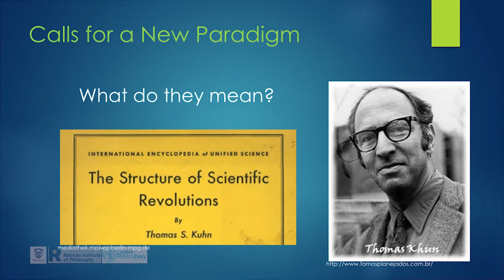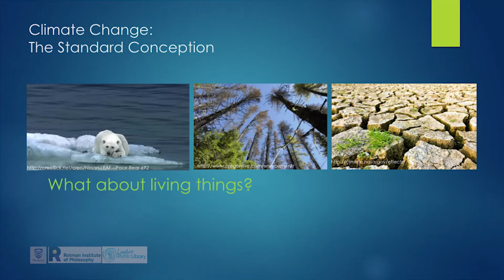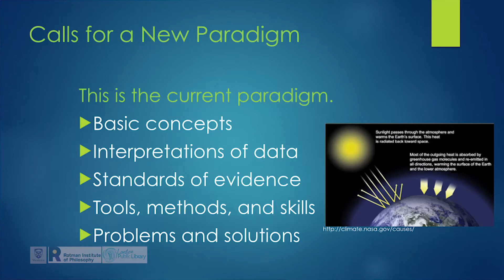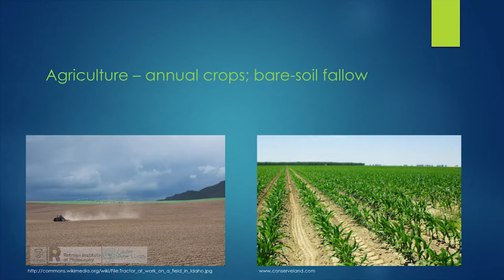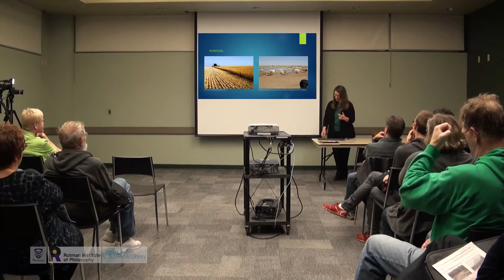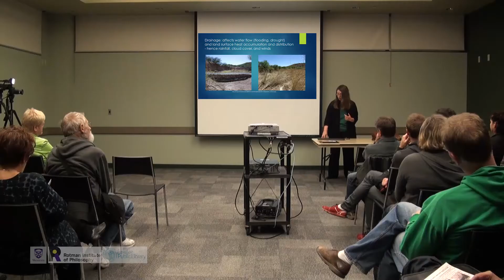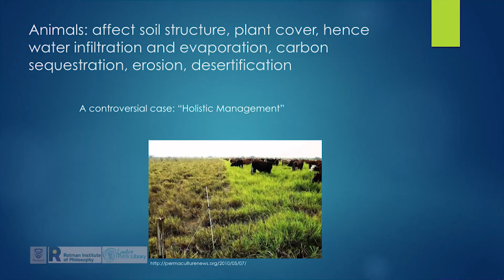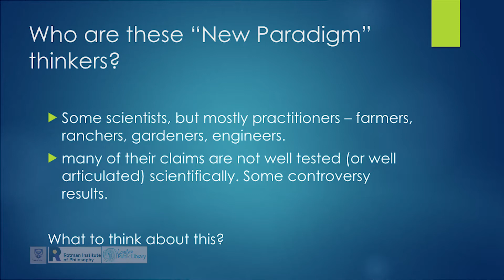Gillian Barker: Ecological Thinking about Climate Change: A New Paradigm?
A growing group of scientists and activists is calling for a “paradigm shift” in our thinking about the threat of climate change and how best to respond to it—a shift to an ecological approach that emphasizes the role of living systems. What do they mean? Are they right?